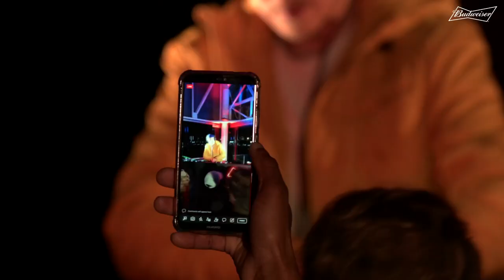Das Kapital eclectic house set in The Lab Johannesburg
Local hero Das Kapital brings an eclectic house set to The Lab Johannesburg!

Recorded from Shine Studios, a venue in the Braamfontein area overlooking the iconic Nelson Mandela bridge.

The BUDX series celebrates urban culture, art and music with international and local talent.